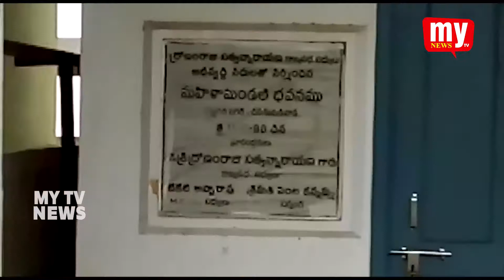విశాఖ జిల్లా పెందుర్తి మండలం, అలివేలు మంగమ్మ మహిళ సంఘం నాయకులు మహిళా మండలి కార్యాలయం వద్ద ఆందోళన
మహిళ మండలి భవనాన్ని కొంతమంది ఆక్రమించడానికి ప్రయత్నం చేస్తున్నారు అని...దీన్ని అడ్డుకుంటామని విశాఖ జిల్లా పెందుర్తి మండలం చినముషిడివాడ సమీపంలో ఉన్న సప్తగిరి నగర్ కాలనీ లో అలివేలు మంగమ్మ మహిళ సంఘం నాయకులు మహిళా మండలి కార్యాలయం వద్ద ఆందోళనకు దిగారు...ఈ సందర్భంగా మహిళా సంఘం అధ్యక్షురాలు పక్కి వరలక్ష్మి, సంఘ సభ్యులు సరస్వతి, విశాలాక్షి మాట్లాడుతూ సప్తగిరి నగర్ కాలనిలో మహిళ మండలి బిల్డింగ్ కి స్వర్గీయ ద్రోణంరాజు సత్యనారాయణ మూర్తి నిధులు, స్థలం కేటాయించి 1998 లో భావన నిర్మాణం చేపట్టారన్నారు...ఈ భవనం హుదుద్ తుఫాను కు శిథిలం అయ్యింది అన్నారు..ఓ రియల్ ఎస్టేట్ వ్యాపారి ఈ భవనం పై కన్నేసి తప్పుడు డాక్యుమెంట్లతో, తప్పుడు సర్వే నంబర్ తో ఈ భవనాన్ని అమ్మేయ్యడానికి ప్రయత్నం చేస్తున్నారు అన్నారు...ప్రభుత్వం వెంటనే దీనిపై చర్యలు తీసుకుని అక్రమంటారులపై చర్యలు తీసుకోవాలని మహిళ మండలి సభ్యులు కోరుతున్నారు...